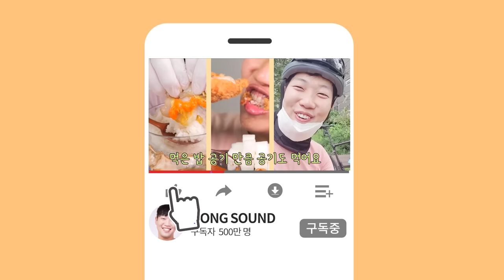크림같은 콩국수 슈프림양념치킨 리얼사운드 먹방 | 거의 진주집 수준! | Soy milk noodle soup (Kongguksu) Eating food ASMR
다음에 콩국수 드실 떄 꼭 같이 드셔보세요!
그리고 콩국수 직접 만들어먹는 것도 진짜 맛있네요!
비싸다고 생각했는데 곰곰히 생각해보니 제가 이번에 산 재료로 다~~ 만들면 10인분 정도 나오더라구요. 그러면 1인분에 2~3천원정도니까 괜찮은거 같아요 ㅎㅎ

00:00 오프닝송
00:17 먹방
05:08 가족 리뷰